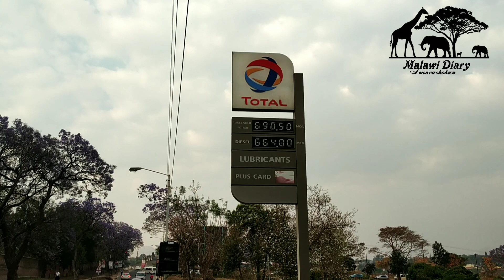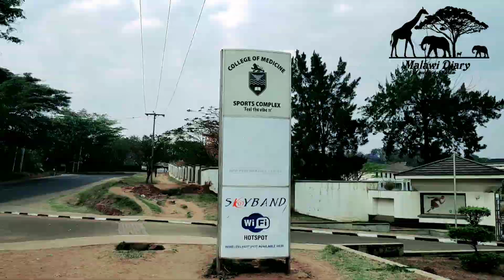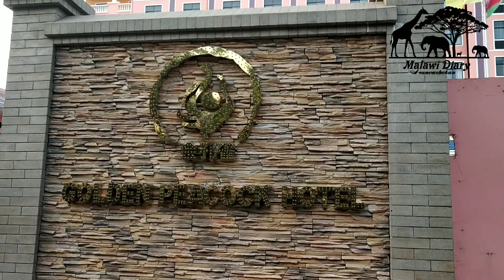മലാവി നഗര കാഴ്ചകൾ#africa malawidiary EP:04